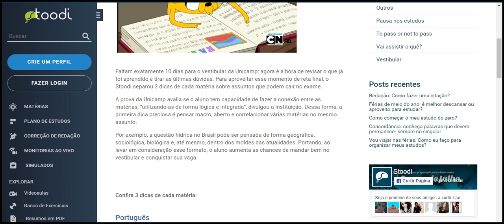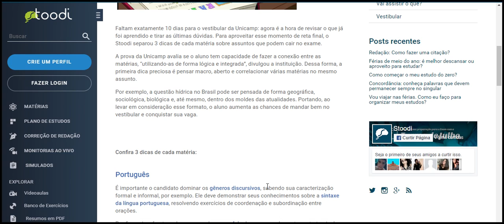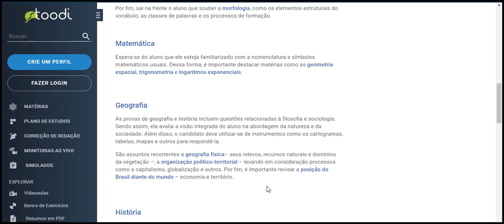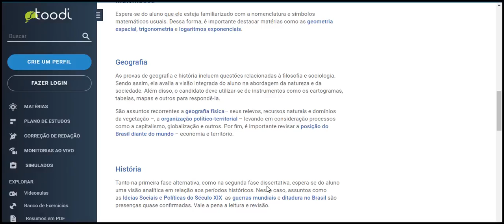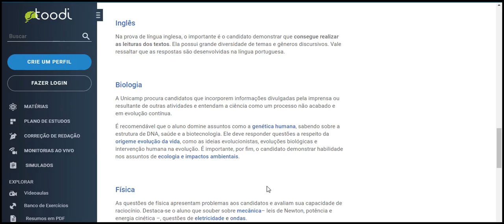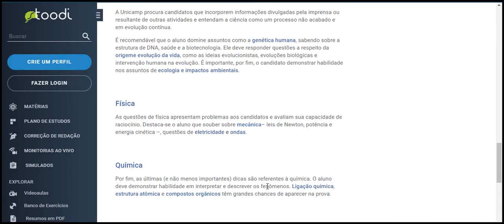O que estudar para o vestibular da Unicamp